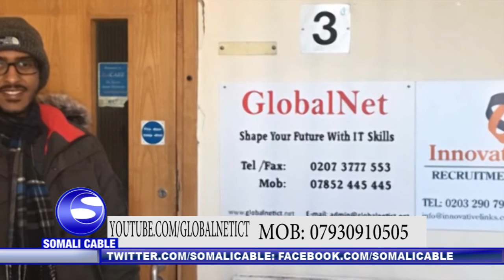GLOBALNETICT 09 09 2016